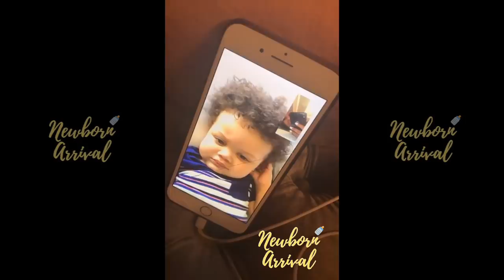Ari Goes Back & Forth Wit Boyfriend Gervonta Davis On IG Live! 🤬